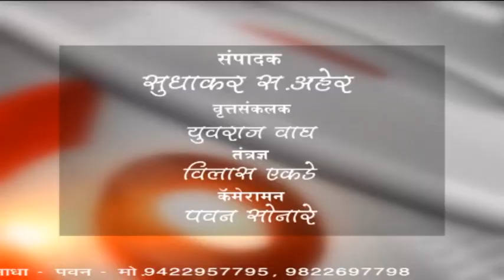बुलडाणा-डॉ.रामदास भोंडे यांची पत्रकार परिषद